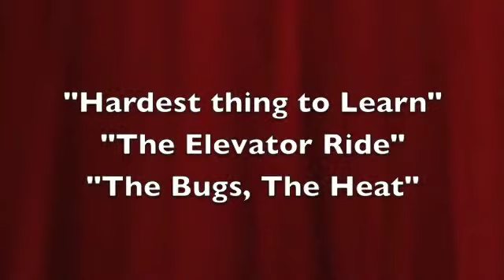Peace Corps Family Album - India 3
Returned Peace Corps Volunteers who served in India